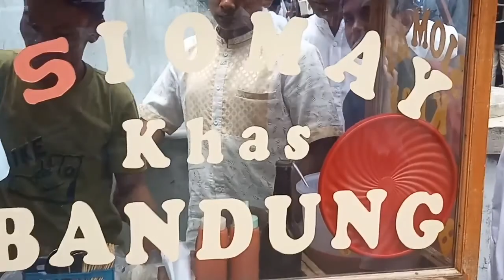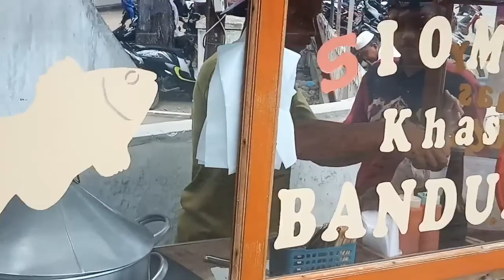(MUKBANG) MAKAN SYAMOIS KHAS BANDUNG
SYAMOIS KHAS BANDUNG ASLI RASA BUATAN SUNDA..MASYAALLAH SANGAT SEDAP SEKALI RASANYA..KHUSUS DI DAERAH ACEH UTARA YG MAU BELI SILAH KAN DATANG DI DEPAN MASJID MATANG GELEMPANG DUA ACEH UTARA..AYO KITA BANTU SAUDARA KITA INI DR BANDUNG..MARI KITA MEMBELI SYAMOIS ABANG KITA DR BANDUNG INI.. TERIMAKASIH